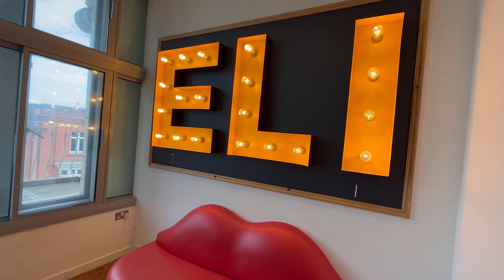ELI DİL OKULUNUN EN HAVALI KISMII!!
Dipnot: Yurt dışına ışınlanmak için